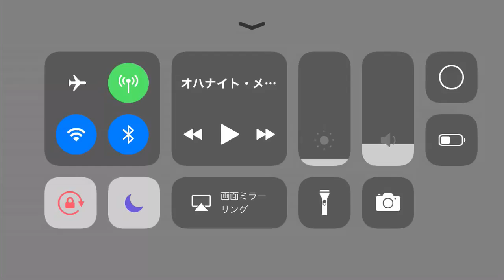【LINEレンジャー】PVPのリプレイ映像を適当に流す【2017/10/21】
資料用